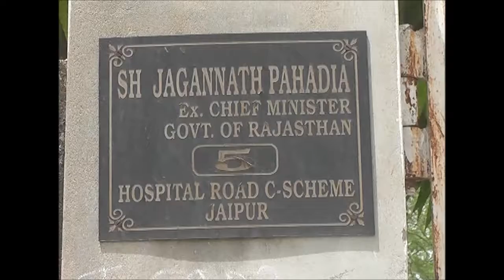SUPREME COURT के आदेश से क्या RAJASTHAN में भी खाली होंगे EX CHIEF MINISTER के बंगले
सुप्रीम कोर्ट के आदेश से क्या राजस्थान में भी खाली होंगे पूर्व मुख्यमंत्रियों के बंगले